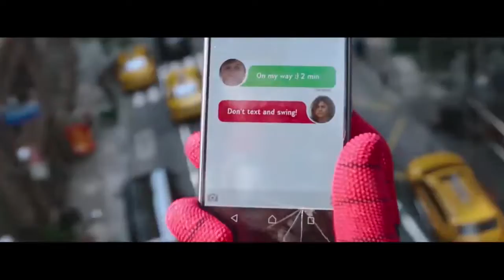Spider-Man Far From Home Clips in Hindi